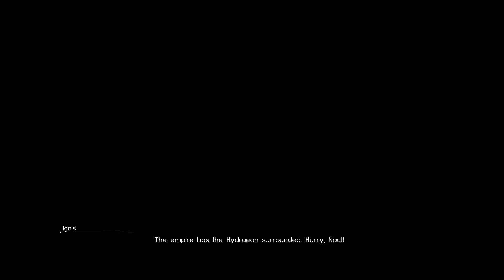[SPOILERS]Final Fantasy XV: Leviathan Boss Fight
Noctis vs Leviathan